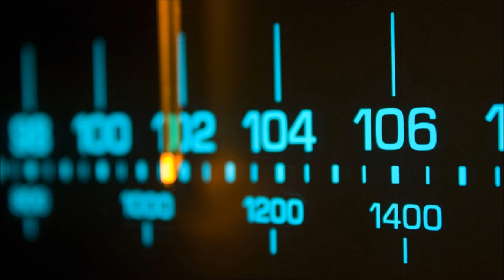Radio Tuning Sounds | Free Sound Effects | Home and Office Sounds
Tuning Stations. Radio Tuning Frequency Sound Effects. FM radio Sounds. High Quality Sounds. Free mp3 Download